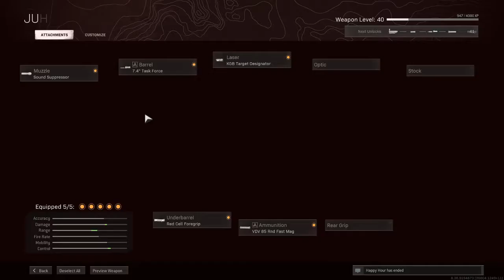So Close Yet So Far😡😡(Cold War Warzone) -Solo's *Ep 1*-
Trying to win my first warzone solo game EVER. i was so close but die to storm with 1HP after a gun fight